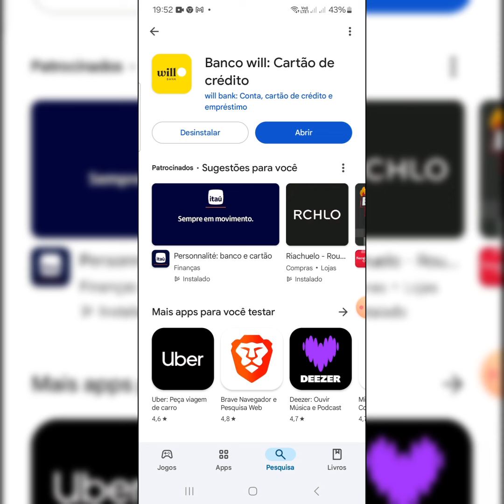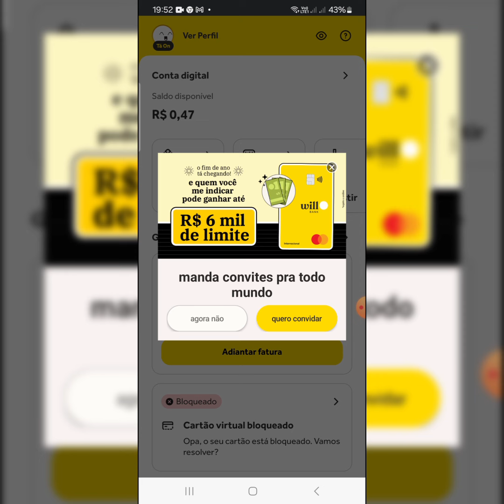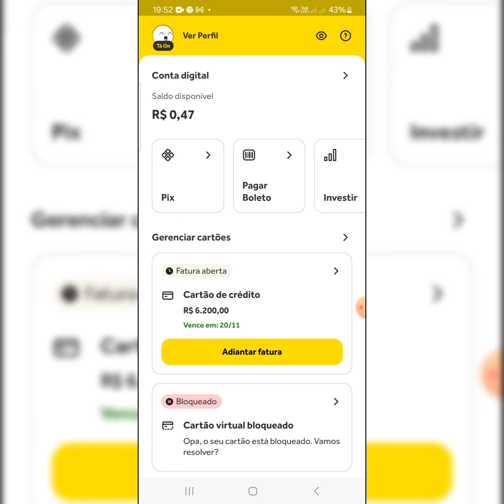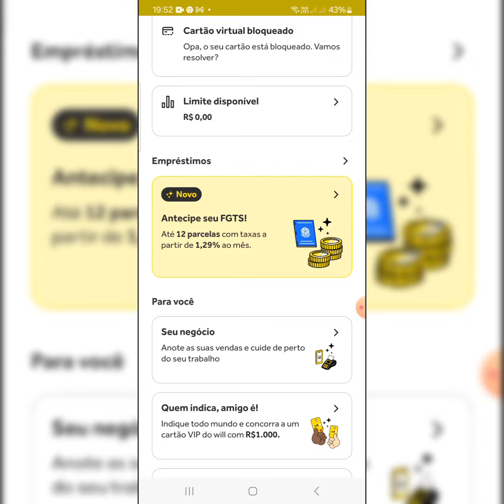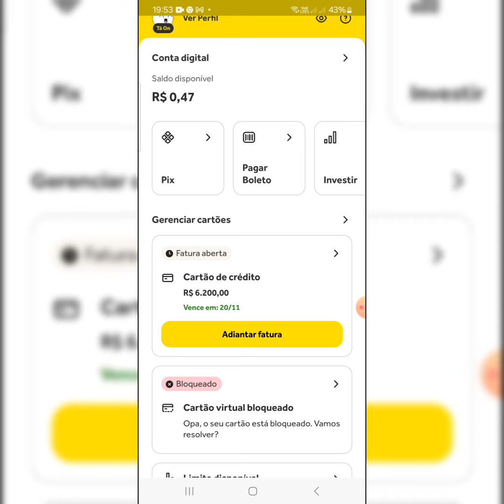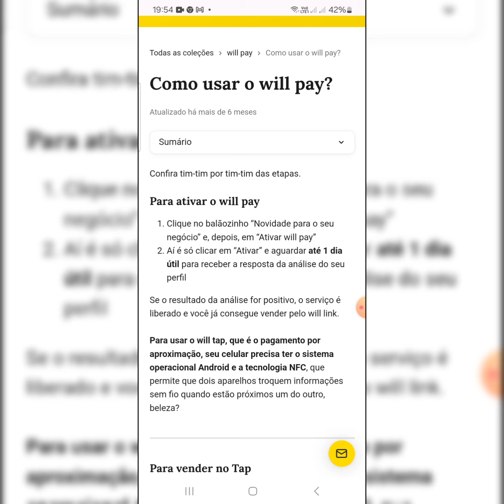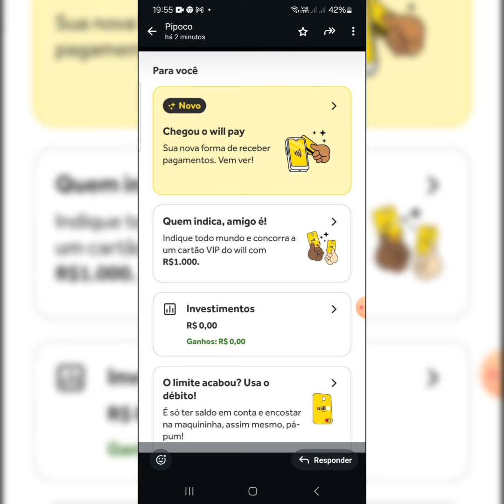Chegou Novidades will Pay com link de Recebimento e tudo mais atualiza seu aplicativo 🤑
Meu convite wiil 👉 Oba! Você recebeu um convite para ter o cartão will. Use o link abaixo e você pode ganhar até *25% a mais de limite* no cartão. Vem!💛